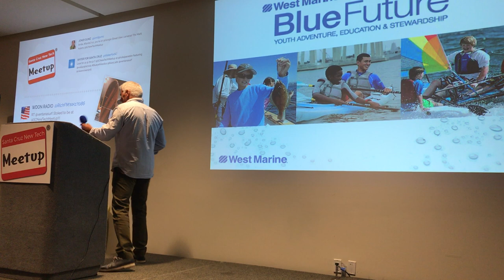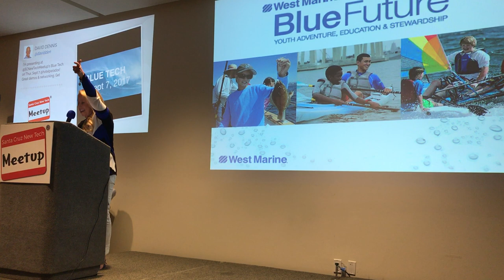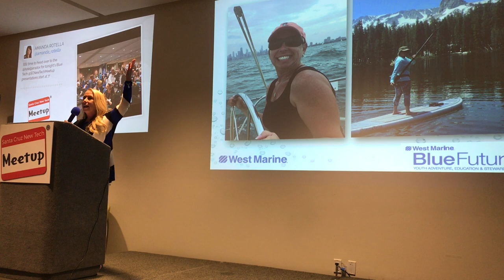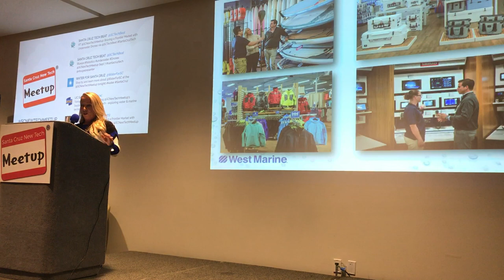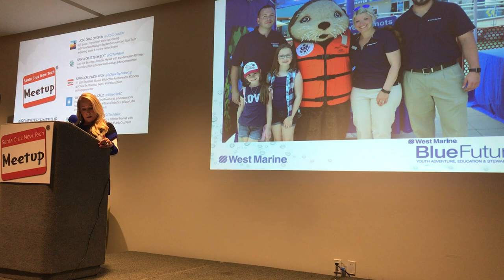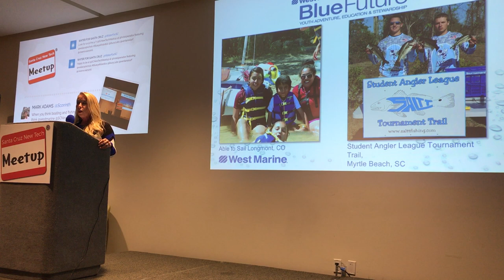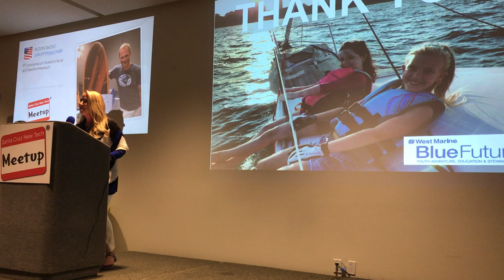Deb Radcliff - Sr VP of Marketing from West Marine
Deb Radcliff - Sr VP of  Marketing at West Marine at The Santa Cruz New Tech Meetup on September 7, 2017